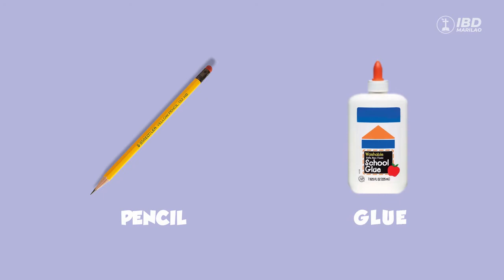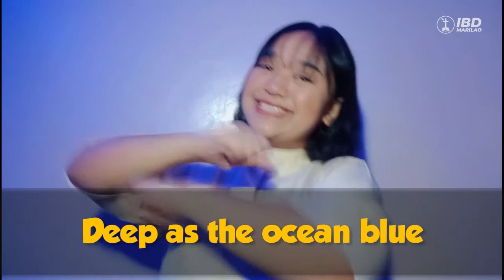TimeForChrist Episode 25: The Wisdom of King Solomon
Mga ka-TFC, narito na ang panibagong episode ng Time For Christ! Kasama natin sa episode na ito si Teacher Feanne. Tara na!